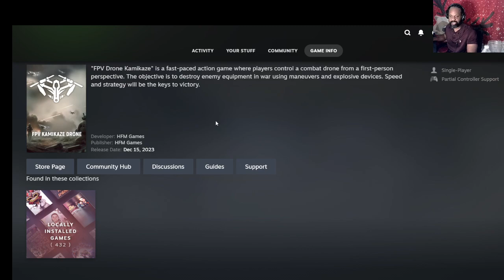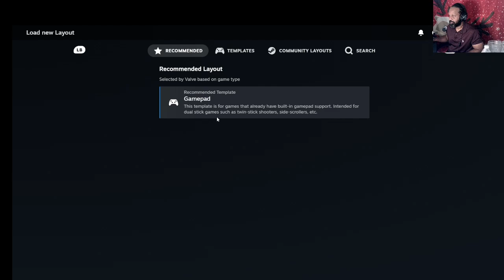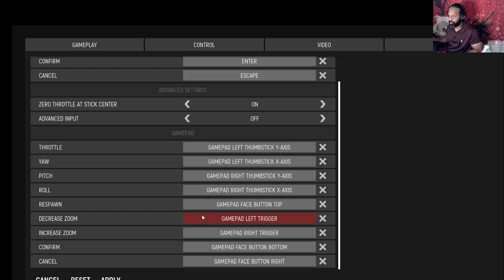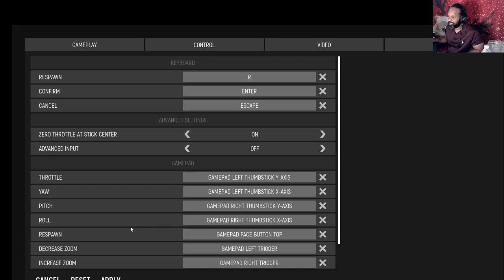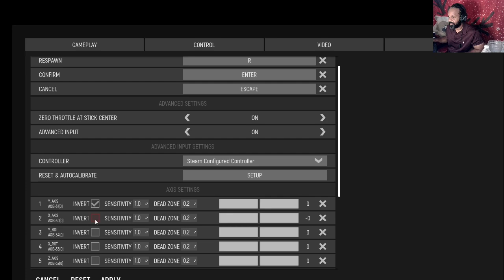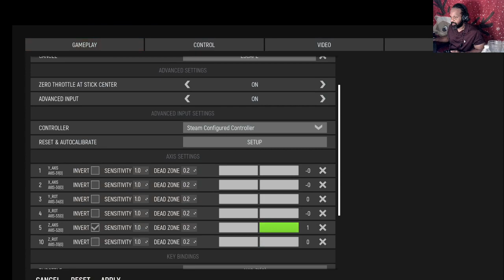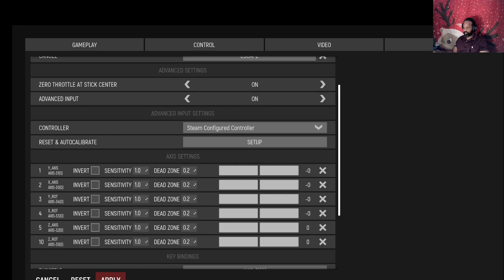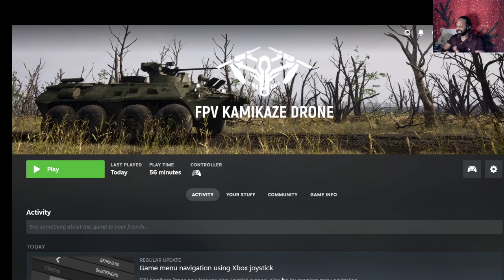FPV Kamikaze Drone -Lets Play -Gameplay 1 -Yooooo Joe!!!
Game Description:
FPV Drone Kamikaze is an exhilarating action game that immerses players in the world of modern warfare using high-tech drones!! The game offers a unique experience of controlling a drone from a first-person view (FPV), allowing players to feel the speed and adrenaline of real aerial combat!! The player's main mission is to use the drone as a kamikaze to destroy enemy ground equipment such as tanks, artillery, and military bases!! Each level increases in difficulty, introducing new types of enemy equipment and advanced defense systems!! Laters Man!!